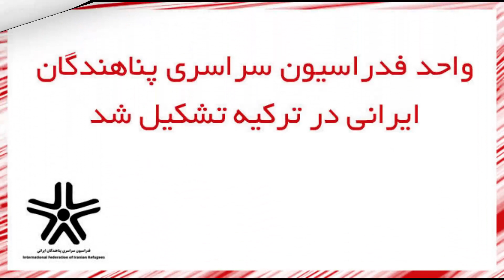همبستگی: درباره مشکلات و معضلات پناهندگان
🔴 همبستگی
فدراسیون سراسری پناهندگان ایرانی
تهیه شده در تلویزیون کانال جدید
🔺درباره مشکلات و معضلات پناهندگان
مهمانان برنامه: عبدالله اسدی و زینو ابراهیمی
مجری برنامه: تن ناز لعلی
۲۵ بهمن ۱۴۰۰ - ۱۴ فوریه ۲۰۲۲